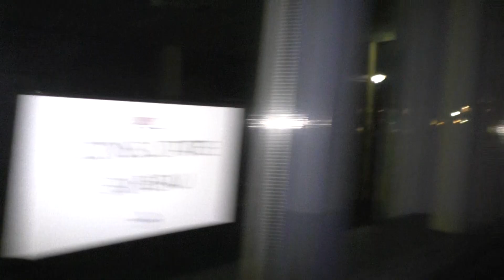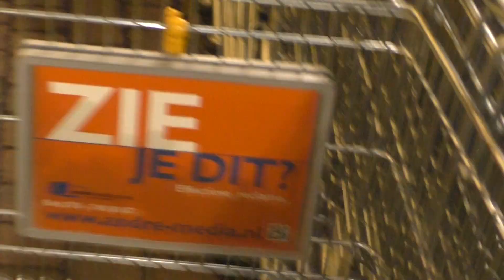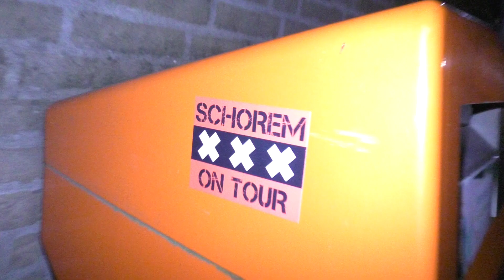Nieuwe STUDIO Muur Vol Plakken met Foto, s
Avond Loop Tegen de Corona Klok
Doorstoten en gaan met de Banaan.